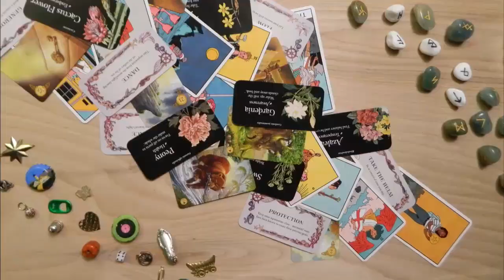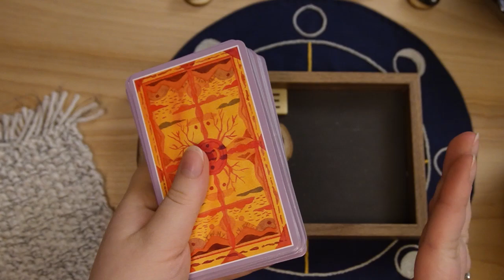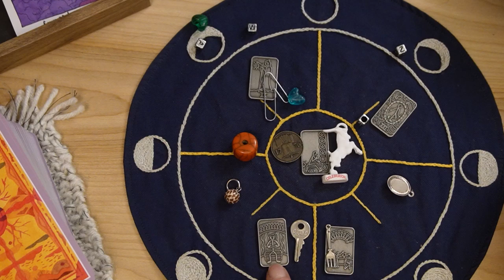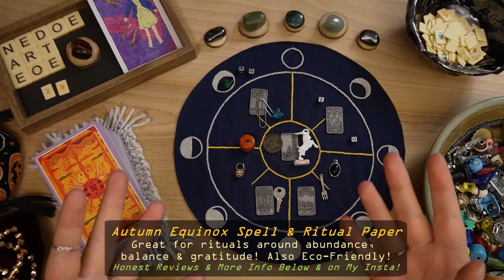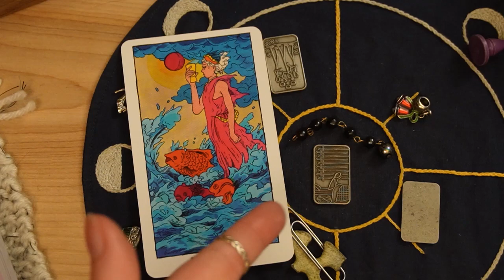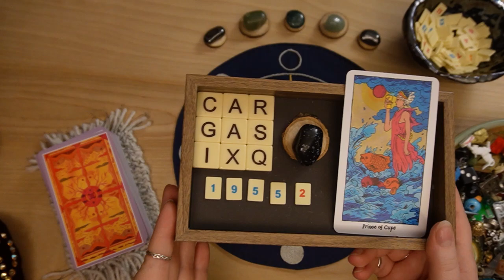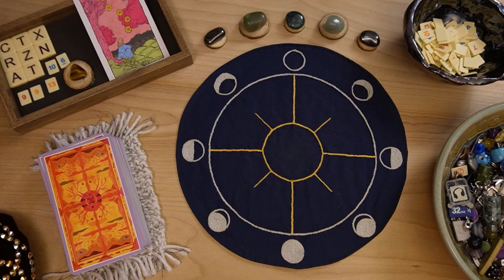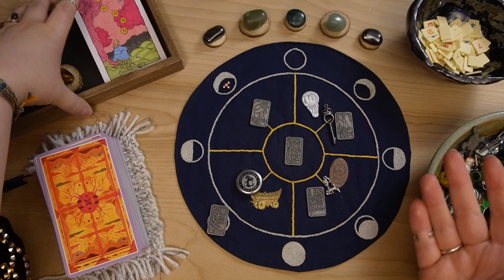🌈 Pick A Card 🔮 ✶ Your Next Two Weeks ✶ 🦋 Love, Career, Truth & Purpose ✶ Bits & Bobs Div.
In this pick a card / charm tarot reading, we will read into the energy of your next two weeks to balance & learn how best to work with these energies from love, career, magick, self-care, spirituality, transformation, and so much more for your highest and greatest good. 🗝

So feel free to get cozy, grab a cup of tea, coffee, water, a warm blanket, or whatever you'd like, and we will see what's coming in for you using tarot, charm casting, and oracle cards! ✨

🌈 This reading is, as are all my readings, inclusive to all genders and sexualities!

🌈📖 ✶ A GRIMOIRE In-Depth TOUR! ✶ A Muse to Inspire YOUR Own ✶ Art Magick to Ignite your Creativity!

🔮 ✶ CHARM CASTING ✶ 🗝 An In-Depth ✶ MASTER GUIDE ✶ to Build Your Set & Begin Casting Your Readings !

🌈📖 ✶ A GRIMOIRE ORACLE ! ✶ How to Create YOUR Own ✶ Art Magick to Connect With Your Intuition!

🃏 Time Stamps:

0:00 Intro | Choose Pile(s)
3:25 Pile 1 | ✶ Red Tiger's Eye
22:59 Pile 2 | ✶ Snowflake Obsidian
41:28 Pile 3 | ✶ Tiger's Eye

🔮 The Decks & Supplies I Used:
+ The Cosmic Slumber Tarot
+ Number & Letter Tiles/Charms
+ Handmade Affirmations
+ My Personal Charm Set
+ Handmade Casting Cloth
+ Sony ZV-E10 Camera (w/ Kit Lens)

*M A B O N  /  E Q U I N O X
S P E L L  &  R I T U A L  P A P E R*

🍁 With this batch, I decided to use ingredients that not only correspond with Mabon, but also with the magick that comes through the Autumn Equinox creating equal day & night!

With the cooler nights signaling the trees to burst in a colorful celebration of the harvest season, this paper would be beautifully aligned for abundance & prosperity workings, offerings of gratitude to land spirits, deities, or guides, and in magickal planning for your Autumn Season! It is also perfect for art magick spells to stir up creativity, or even in your harvesting rituals! Get creative and see what magick they stir up within you!

*All the ingredients used are eco-friendly and handmade using 100% locally recycled papers!

💌🐌 I currently offer snail-mail readings sent to you in the mail for you to hold, experience in person, and truly treasure which many find to be their favorite and the most fulfilling!

🥰 Thank you to everyone who has being sending in so much love and support for these offerings! 💛

🌈 LGBTQIA+ Resources! 🦄